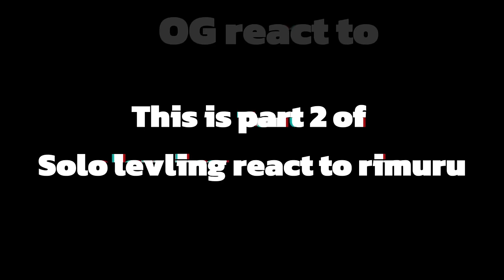solo leveling react to sung jin woo || solo leveling react to new s rank hunters || react to rimuru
This is solo levling react to sung jin woo, Rimuru and cid kagenou as a new s rank hunters.

Thank for the support.See ya In the next one💙

Ignore this

solo leveling Song Jin Woo funny moments
solo leveling season 2 funny moments dub
solo leveling Song Jin Woo funny moments english dub